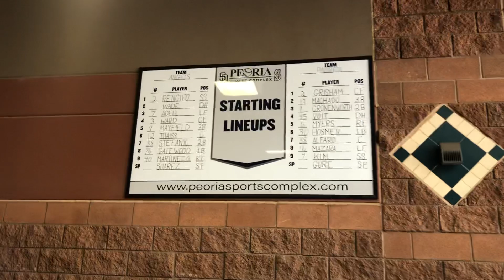大谷翔平選手が今日のラインナップにいないことをお母さんから聞かされ、がっかりする日系人の女の子。 その女の子は、翔平のサインまで作ってくれました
もっとたくさんの動画を見たい、ヒーロー大谷翔平を応援したいという方は、ぜひご登録ください！もっとたくさんの試合に行って、大谷翔平の野球の貴重な＆独占的な映像をお届けします。